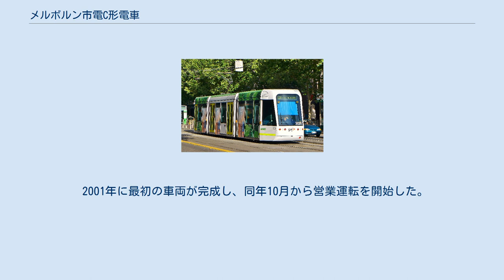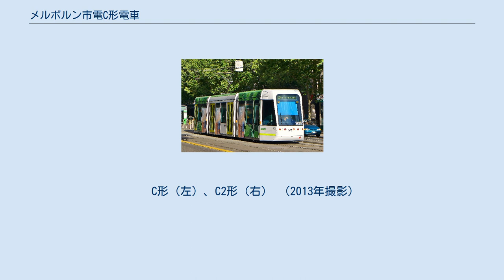メルボルン市電C形電車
シタディス 」 メルボルン市電C形電車 C形は、オーストラリア・メルボルンの路面電車であるメルボルン市電に在籍する電車の1形式。
同市電における初の超低床電車で、C1形と呼ばれる場合もある。
 オーストラリアの大都市・メルボルンに世界最大規模の路面電車路線網を有するメルボルン市電は長年公営組織によって運営されていたが、競争の原理を用いる事でサービス向上を図るため、1990年代以降段階を経て2社の民間組織へ列車の運営権が分割された。
それ以降、両社は施設の改修や新型電車の投入などによる近代化を実施したが、そのうちヤラトラム（Yarra Trams）が導入した、メルボルン市電初の超低床電車がC形である。
 C形はアルストムが世界規模で展開する路面電車車両ブランド・シタディスの1つで、その中でも中央部にフローティング車体を有する両運転台3車体連接車の「シタディス202」と呼ばれる形態が採用されている。
このシタディス202は車内全体が床上高さ350 mmの100 %低床構造となっており、オーストラリアの障害者差別禁止法（Disability Discrimination act、DDA）に完全に準拠している。
導入に際してはビクトリア州からの資金提供を受けており、車体や機器の製造はフランスで実施された一方、最終組み立てはオーストラリア本土で行われた。
 2001年に最初の車両が完成し、同年10月から営業運転を開始した。
その後は2002年までに合計36両（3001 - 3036）が導入され、主に48号線や109号線で使用されている。
 C形（左）、C2形（右） （2013年撮影）